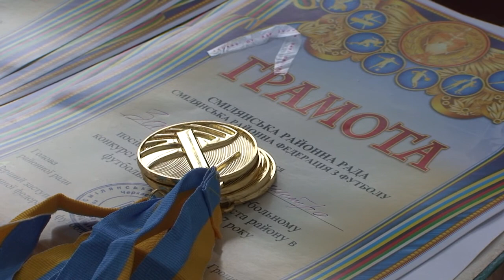Відзначили закриття футбольного сезону